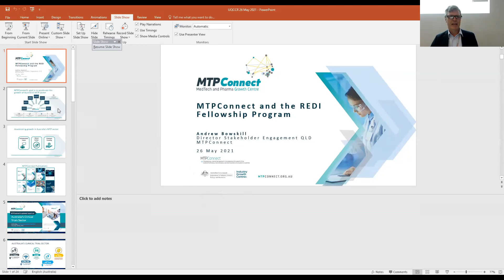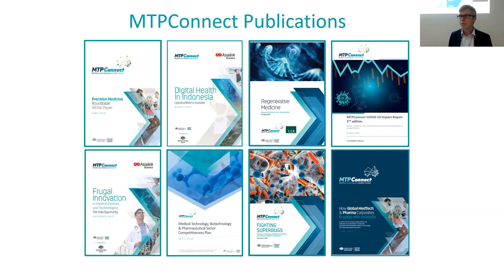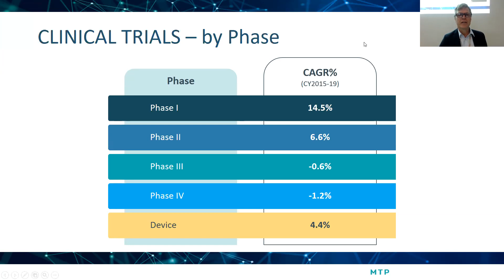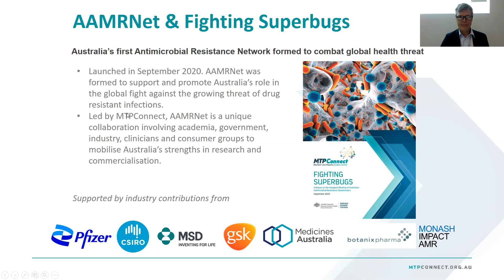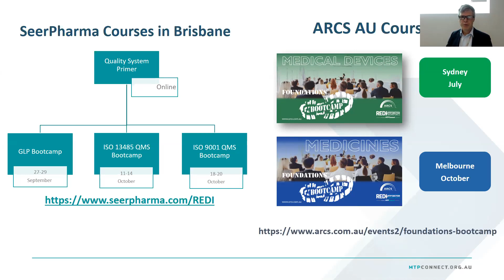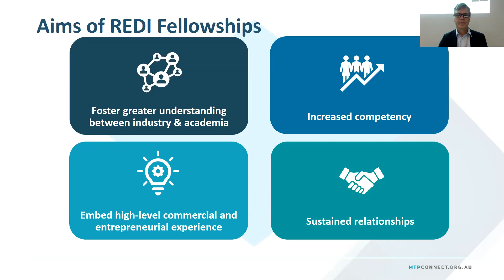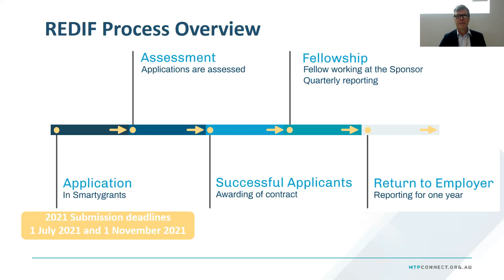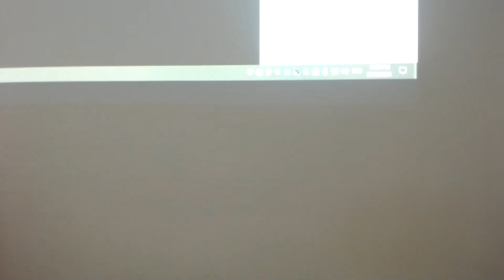UQCCR Seminar Series 26 May 2021: The MTP-Connect Industry Fellowships Program with Andrew Bowskill